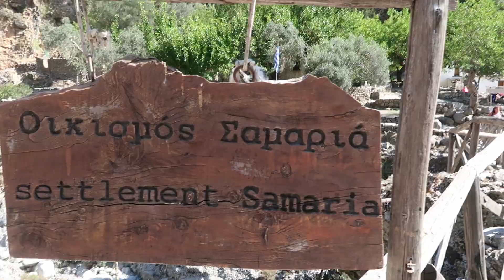Travel Vlog: HIKING THE LONGEST GORGE IN EUROPE!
Another Travel Vlog!! I love hiking and outdoor adventures so 10 miles through a gorge is definitely an experience!

ABOUT MY CHANNEL:
My channel is about solo travel and life experiences that help to improve everyday life. I cover lots of cool stuff such as places to visit, how to achieve maximum potential and manifest your dream life,  and what it's like to travel the world! As a solo female traveler, I look to empower others and encourage everyone to step outside their comfort zone!